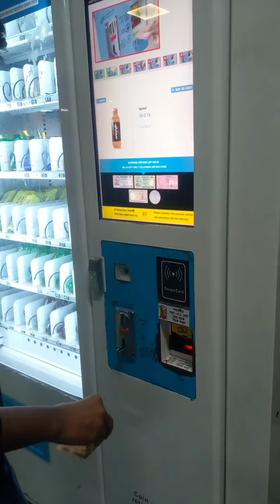mini vlog . my fast mini vlog tonmoy vlogs 491